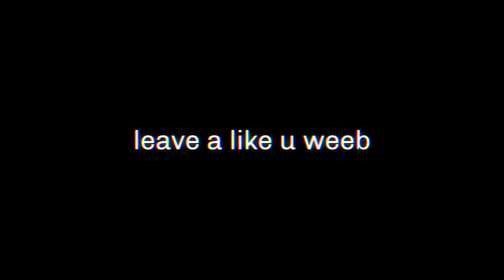BEASTY SANITY! - SMITE FUNNY MOMENTS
The insane beasts are back on SMITE.

♫ Music ▼
"Old 45's" by GaMetal

- Myth / MythyMoo